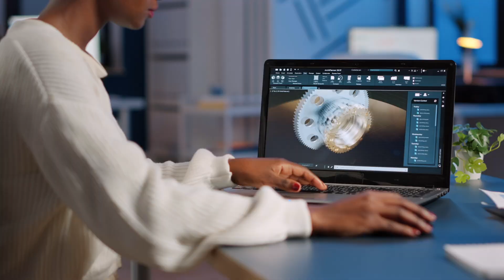NAVAIR: The FORCE Behind the Fleet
NAVAIR is the driving force behind the U.S. Navy and Marine Corps aviation capabilities, committed to developing, delivering, and sustaining cutting-edge aircraft and weapon systems. Focused on innovation, speed, and precision, NAVAIR supports warfighters with mission-critical technology and readiness. NAVAIR is the FORCE Behind the Fleet.